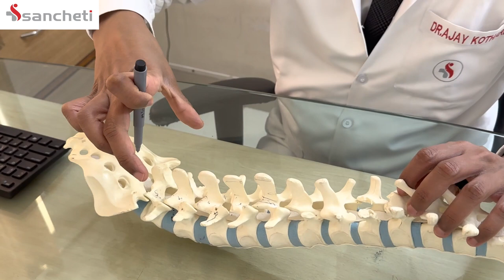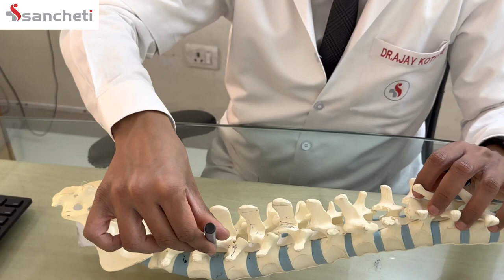Endoscopic Spine Surgery vs Microdiscectomy | What is the difference? | Dr. Ajay Kothari